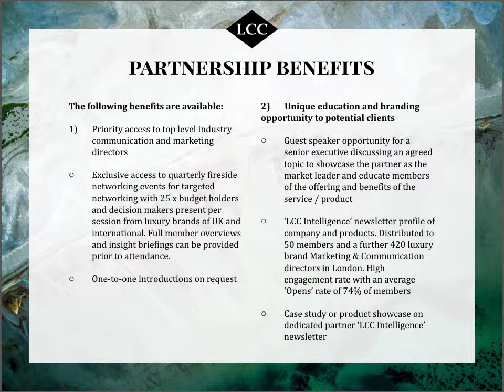Luxury Communications Council Creative Partner proposition 2019 20 Moriarty Events 03 08 19